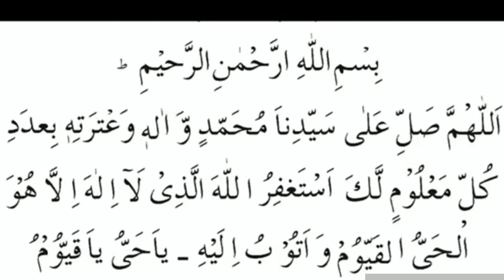Darood e Awaisia Full With درود اویسیہ -